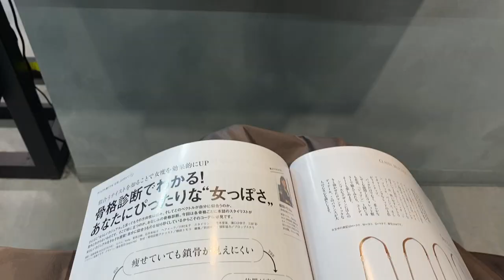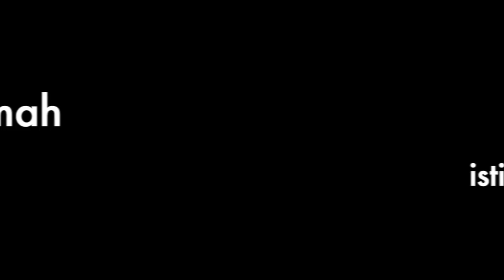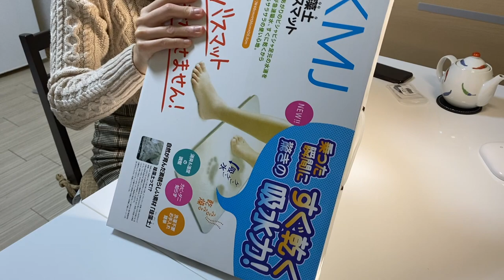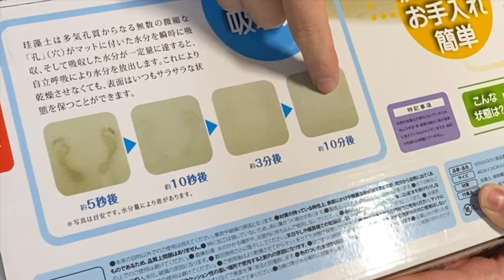CEWEK JEPANG SUKA MAEN BASAH-BASAHAN? PASTI PAKE BEGINIAN SUPAYA TETAP AMAN